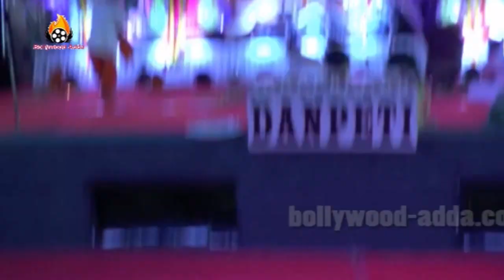BAPPA LAHIRI,SUMONA & KAVITA KAUHIK ATTEND MAHASAPTAMI DURGA PUJA